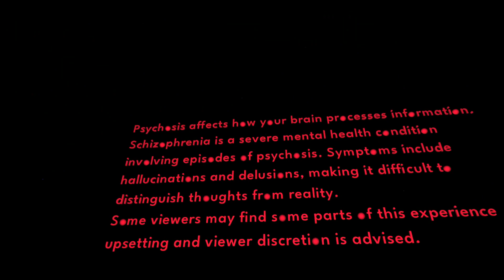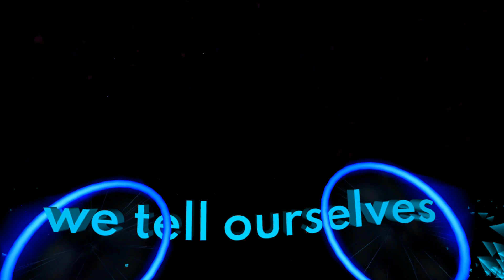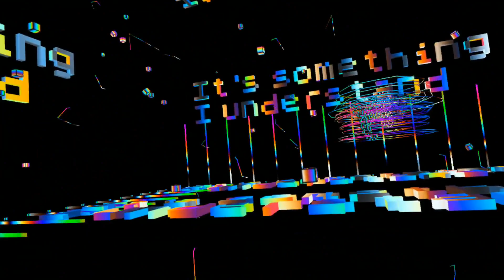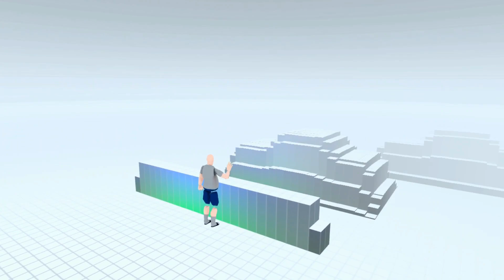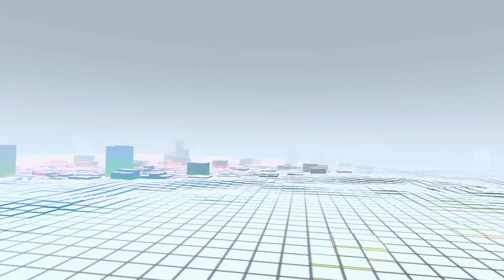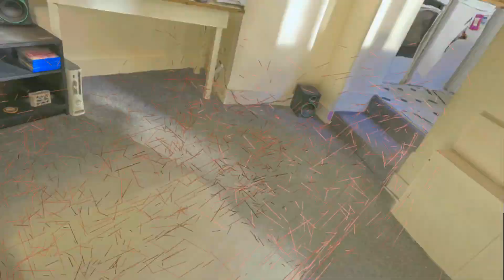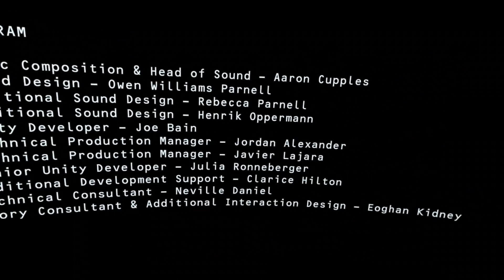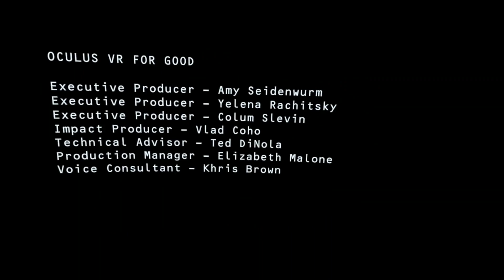Goliath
Je vous présente aujourd'hui un film témoignage de la schizophrénie. C'est présenté en animation graphique qui fait très années 80. Il est bien plus agréable de vivre l'expérience en VR avec la profondeur, la 3D et la sensation totale d'immersion. Si vous avez l'occasion de tomber sur ce film en VR essayez le. C'est gratuit :) Le sujet est bien présenté. C'est original et en plus ça peut aider à comprendre la difficulté que vivent les gens qui en sont atteints. Évidemment j'y ajoute aussi des commentaires personnels durant le visionnement. Je vous souhaite une bonne expérience :)